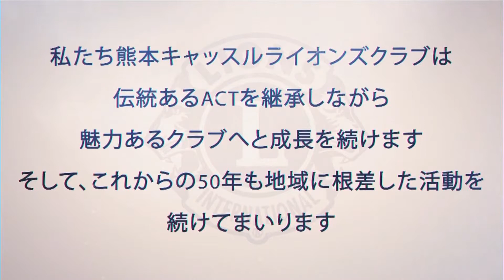熊本キャッスルライオンズクラブ50周年記念式典 記念事業紹介映像